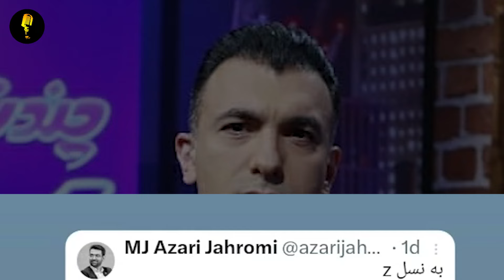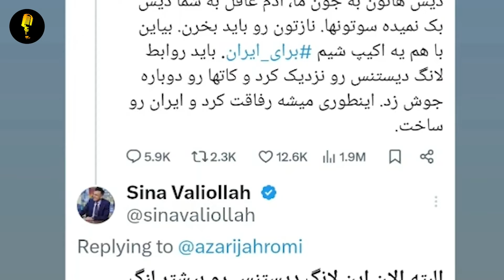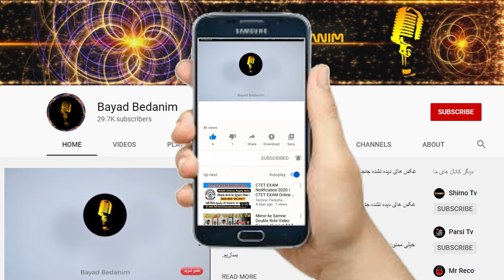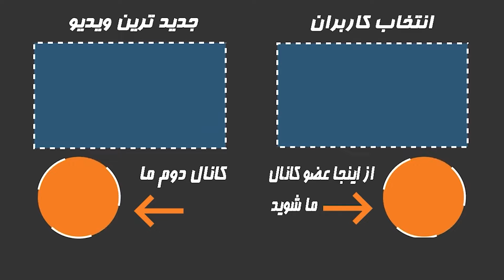حمله تند و بیسابقه سینا ولی الله به مسئولان بی بته نظام،قیافت مثل کسیه که ریده تو تومبونش و ...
▶️ در این ویدیو میبینیم،حمله تند و بیسابقه سینا ولی الله به مسئولان بی بته نظام،قیافت مثل کسیه که ریده تو تمبونش و ...